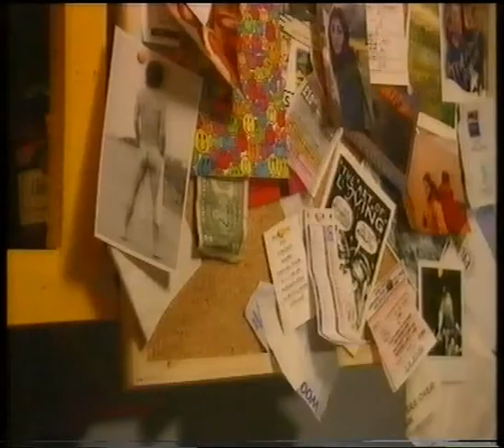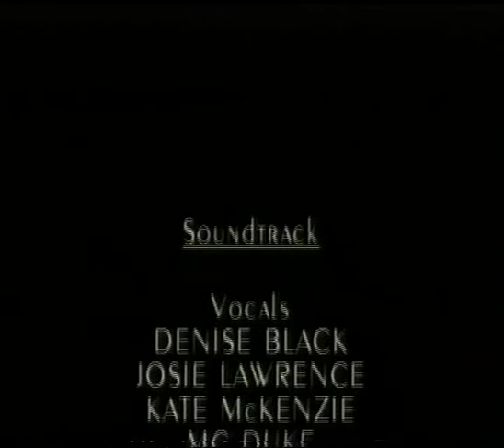Rich Bitch.mp4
I produced this movie in 2000 and something as proof that TV musicals were affordable. Geoff Wonfor directed using his award winning crew from 'Beatles Anthology' and 'Father Ted' and his buddy Jools kindly popped round my house to film. Tiger Aspect let us use their airplane set in the middle of the night to film the middle sequence 'Spin Planet Spin'. My lovely Kray Sisters kindly sang. The late great Malcolm Hardee and the then unknown Sarah Parish danced. My hairdresser David Walls not only did hair, he also lent me his corset and danced in sequin shorts at midnight. My husband Paul Sand wrote the songs.

2 years down the line I still hadn't raised a commission and burnt out. I was broke and my kids needed attention.

I am now back on the warpath.

So here it is - my first ever TV musical. Enjoy!